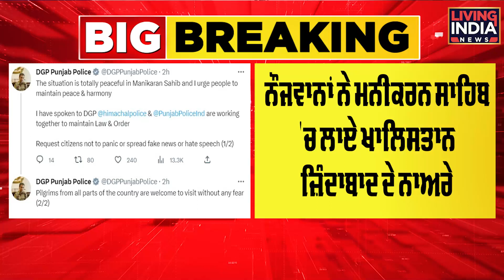ਹਿਮਾਚਲ ਪ੍ਰਦੇਸ 'ਚ ਖਾਲਿਸਤਾਨ ਜ਼ਿੰਦਾਬਾਦ ਦੇ ਲੱਗੇ ਨਾਅਰੇ